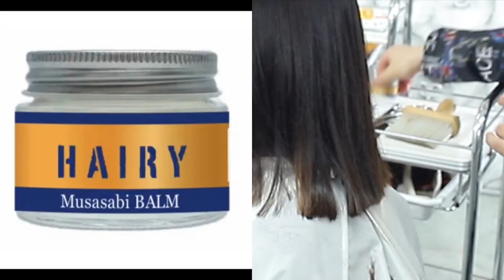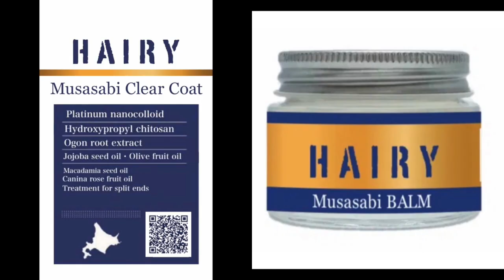ミディアムボブ の ウエットヘア 【カラートリートメント】 ヘアーメンテナンス 髪質改善 艶カラー方法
HAIYAMAKASHI
LINE@：＠haiyamakashi